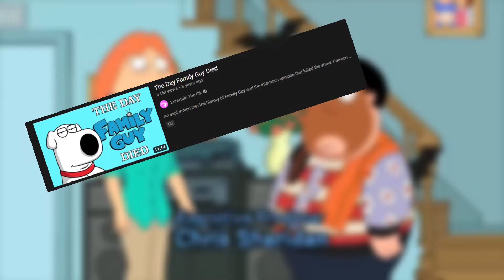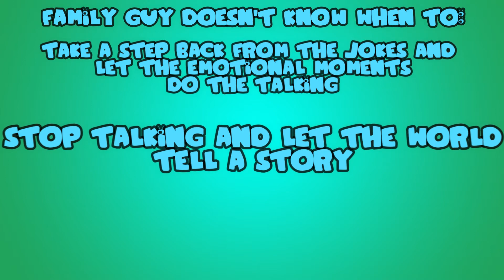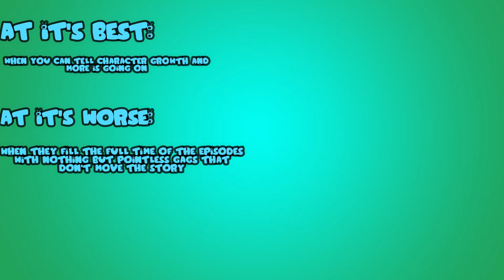What Happened to Family Guy? | DaStashY